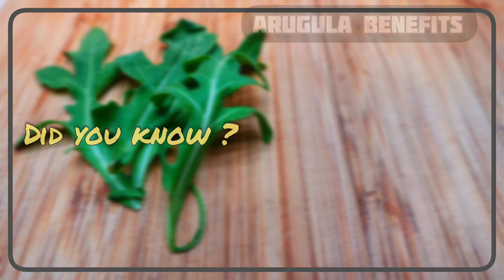Arugula leaves Indian Recipe || Arugula Thoran || Healthy Recipes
Ingredients
🔸Arugula - 2 cup
🔸Onion - 1/4 th

🌿Arugula, Rocket (Roquette) Arugula, also known as salad or garden rocket,is one of the nutritious green-leafy vegetable of Mediterranean origin